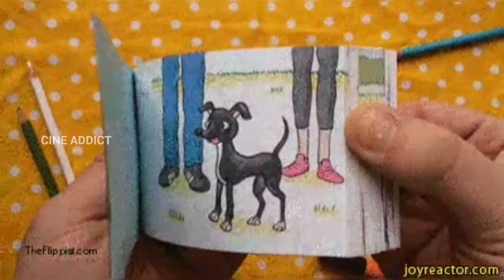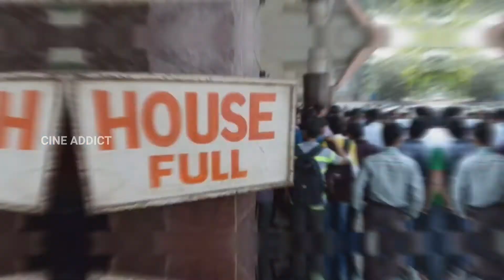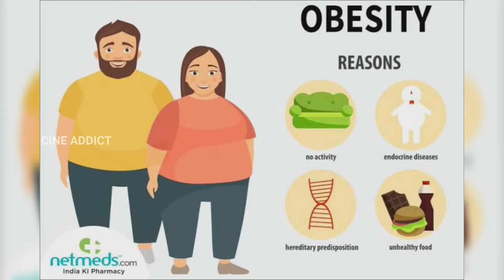கற்பனைக்கு அப்பாற்பட்ட அனிமேஷன் படங்கள் | TOP 10 Best Animation Film Beyond Imagination | CineAddict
In this episode we're gonna talk about the Animation films which are mind-bending as well as Beyond our imaginations . Let's check out films and their plot in this video .